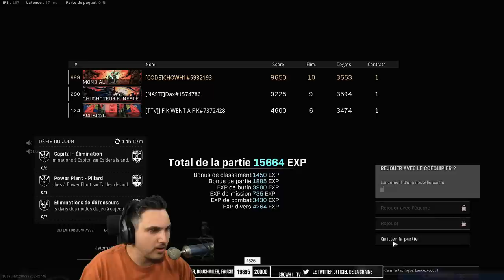LE MODE EXFILTRATION SUR REBIRTH ISLAND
Exfiltration : ce mode de jeu consiste à récupéré une radio localisée aléatoirement sur Rebirth Island, l'équipe qui termine le chronomètre avec la radio en main remporte la partie.